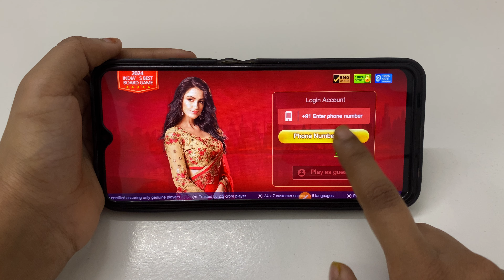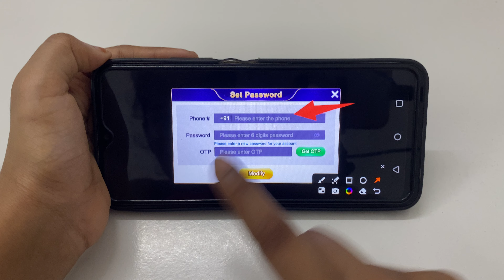How to forget password in Teen Patti Bliis | password Kaise forget Kare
Teen Patti Bliis password bhul Jane par kya Karen
Teen Patti Bliis main password bhul jane per kya Karen
Teen Patti Bliis par password bhul Jane par kya Karen
Teen Patti Bliis ID mein password bhul Jane par kya Karen
Teen Patti Bliis account mein password bhul Jane par kya Karen
Teen Patti Bliis app  mein password bhul Jane par kya Karen
Teen Patti Bliis account mein password Kaise reset Karen
Teen Patti Bliis ID mein password Kaise reset Karen
Teen Patti Bliis account par password Kaise reset Karen
Teen Patti Bliis aap mein password Kaise reset Karen
Teen Patti Bliis App par password Kaise reset Karen
Teen Patti Bliis ID par password Kaise reset Karen
Teen Patti Bliis account mein password Kaise forget Karen
Teen Patti Bliis ID mein password Kaise forget Karen
Teen Patti Bliis aap me password Kaise forget Karen